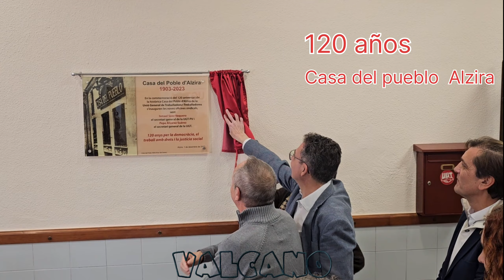120 años de la Casa del pueblo de Alzira. Firma de Autoridades